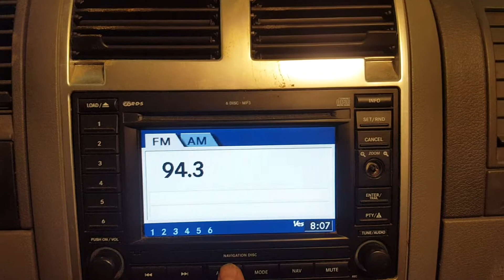DD0388 - 2005 Dodge Durango Limited - AM FM Stereo Navigation CD Digital Information